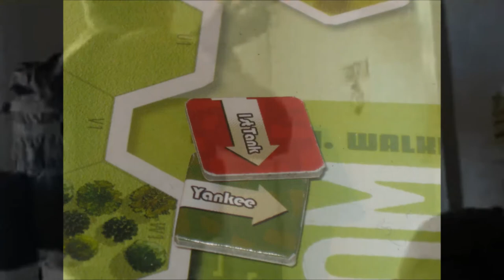Hells Wings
The Devil is in the details. 2nd Airborne makes a drop behind NATO
lines in an effort to capture bridges